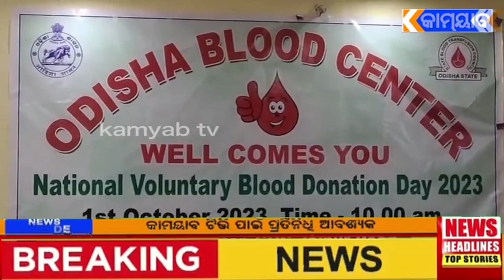ବିଶ୍ୱ ରକ୍ତ ଦାତା ଦିବସ ରେ ସମ୍ବୋର୍ଦ୍ଧନା ସଭା